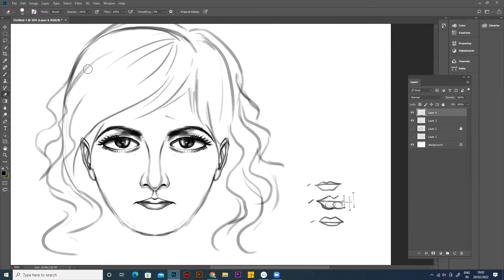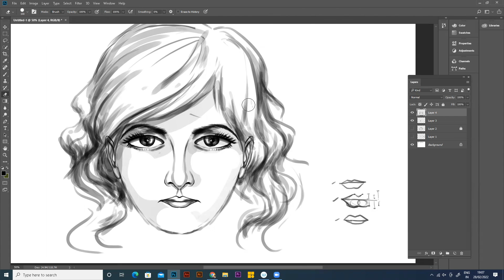FDF 7 clip 280222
"Let your designs narrate your story"

Do you want to start your career as a Fashion Illustrator and do not have any prior knowledge of Fashion? Don’t worry! We’ve got you covered.

Prerit is starting a 2-month online Fashion Illustrator course. This course assumes no prior knowledge or special skill set. Anyone from beginners or advance level can join!